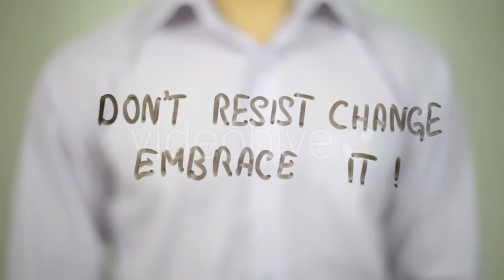Man Feeding His Wife Fruit At Breakfast by - (people) Stock Footage | Mega Pack +40 items